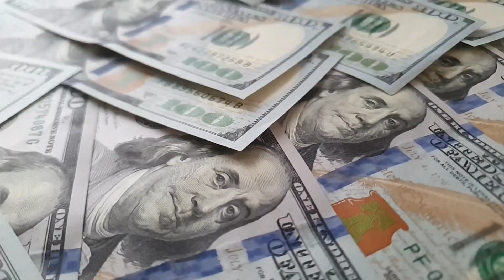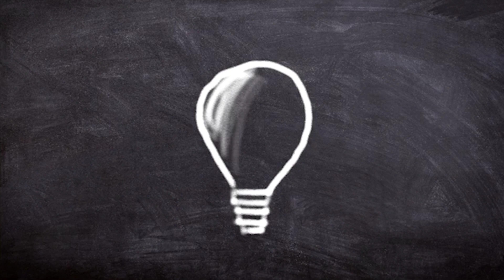কেএফসি এবং বুড়ো এক কর্নেল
এটি একটি কোলাবোরেশান ভিডিও। অংশ নিয়েছেন ২৪ বছরের এক তাজা তরুণ এবং ৫৫ বছর বয়স্ক একজন পৌঢ়। স্বাভাবিকভাবেই ব্যাপারটি একটু ইউনিক। কেমন হলো তারুণ্য এবং বয়সের এ মেলবন্ধন? জানাবেন, প্লিজ।